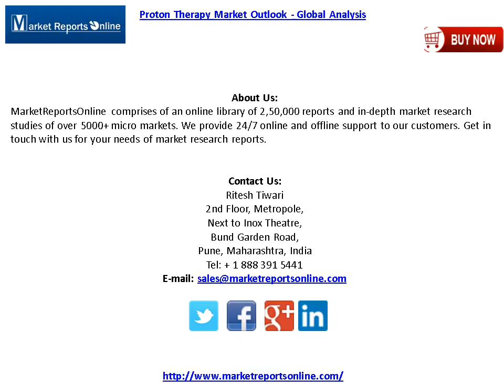Global Proton Therapy Market Analysis & Forecasts to 2021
"Proton therapy is an advanced form of radiation therapy that uses high-energy proton beam rather than conventional radiotherapy to irradiate a tumor. The unprecedented demand of proton therapy for the treatment of cancer has set the stage for the market to move ahead at a rapid pace. The main advantage of proton therapy is that while destroying the target malignant cells, it causes minimal damage to the surrounding cells. Proton therapy uses the ionization technique to inhibit cell proliferation. Protons move slowly through the body and interact with electrons and discharge energy.

Purchase a copy of this “Proton Therapy Market Outlook - Global Analysis” research report @